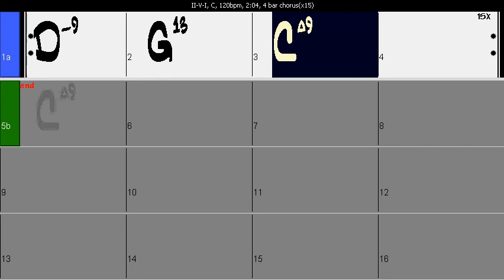VIDEO-BACKING TRACK: II-V-I C Major JAZZ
15 Choruses of C major II-V-I chord progression for initial students pactice.
120Bpm